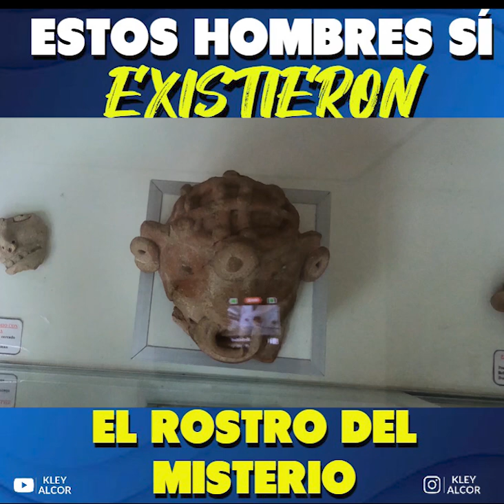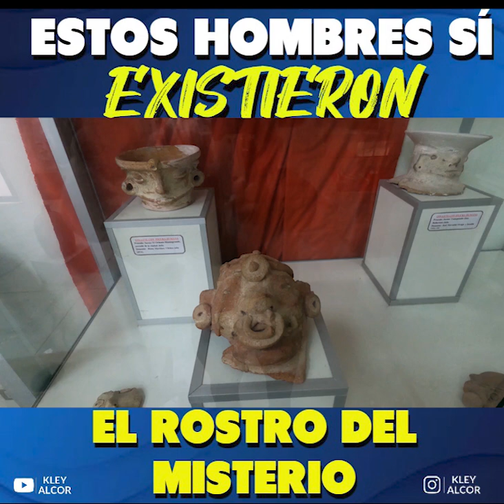LOS BRAVOS PAkAMUROS ,Sí EXISTIERON -DESCUBRE SU HISTORIA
LOS  BRAVOS PAAMUROS ,SI EXISTIERON -DESCUBRE SU HISTORIA
Tal como narra  el vídeo la historia -desde la conquista de Diego Palomino a Jaén , los Bravos Pakamuros fueron guerreros indomables , y la forma y manera como eran la narra  el cronista Pedro Cieza de León.